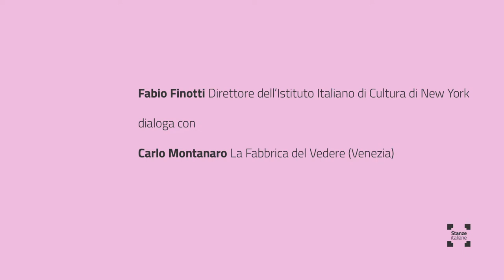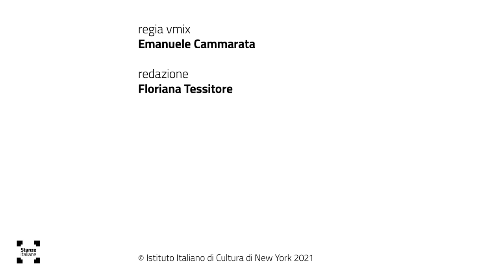Alida Valli 1921-2021 - Stanze italiane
Fabio Finotti, Direttore dell’Istituto Italiano di Cultura di New York,

dialoga con

 Carlo Montanaro, La Fabbrica del Vedere (Venezia) a cento anni dalla nascita dell'attrice Alida Valli.

Fabio Finotti, Director of the Italia Cultural Institute of New York, in conversation with Carlo Montanaro, La Fabbrica del Vedere (Venezia) hundred years after the birth of the actress Alida Valli.